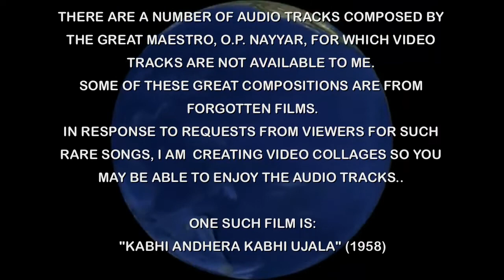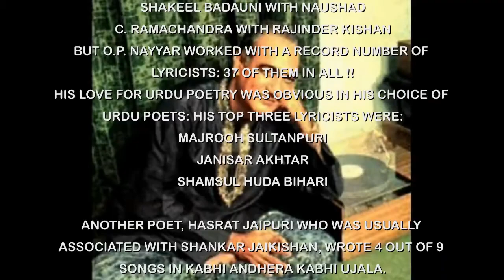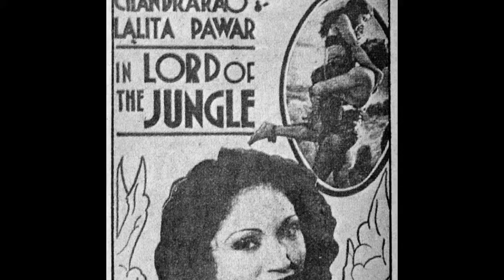Kabhi Andhera Kabhi Ujala Movie Song Main Hoon Chanda Ki Chhori Kishore Kumar Nutan Kumkum Helen1958